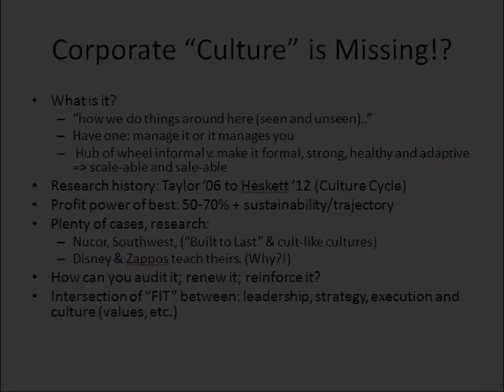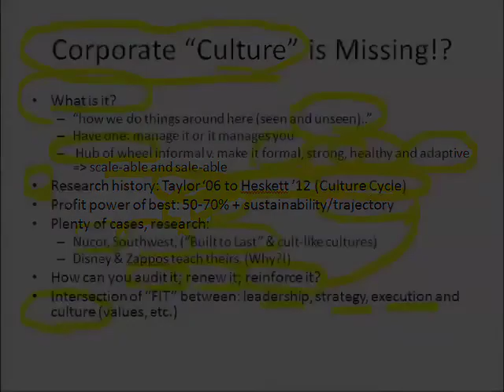Slide 83: Corporate "Culture" is Missing!?